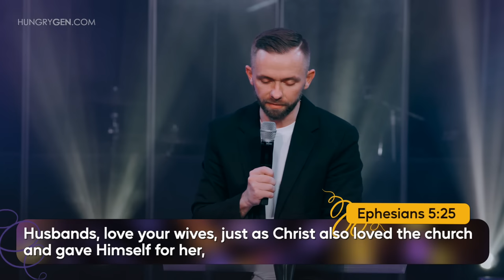Three Types of Marriages - Cohabitation, Contractor, or Covenant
Chapters:
00:00 Intro
00:49 Cohabitation stage.
14:56 Contract stage.
31:29 Covenant stage.

Sermon Notes:
1. Cohabitation stage - I don’t love you enough to be loyal to you.

From the beginning being naked was reserved for a man and his wife.

Cohabitation is a sin of fornication.

Nevertheless, because of sexual immorality, let each man have his own wife, and let each woman have her own husband. 1 Corinthians 7vs2

Living together doesn’t constitute marriage.

If you are cohabitating:
A. Continue to shake up but Scripture and statistics are not in your favor.
B. Find separate living quarters and stop having sex until you’re married.
C. Get married quickly and have a formal wedding later.

2. Contract stage - I love you if you love me.

“But if you love those who love you, what credit is that to you? For even sinners love those who love them. Luke 6vs32

Contract type of marriage:
- Protecting my rights
- Limiting my responsibilities
- Safeguarding my interests

Covenant type of marriage:
- Laying down my rights
- Increasing my responsibilities
- Safeguarding the interests of your mate

His disciples said to Him, “If such is the case of the man with his wife, it is better not to marry.” Matthew 19vs10

3. Covenant stage - I love you as Christ loved me.

The marriage covenant is different from a marriage contract:
1. Contract involves promises; covenant involves oaths.
2. A contract involves part of your life; a covenant involves your whole life.
3. A contract has an expiration; a covenant is for life.
4. The contract is written in ink, and the covenant is written in blood.
5. Contracts are enforced by courts; covenants are enforced by character.
6. In the contract you sign your name; in the covenant, you bind your heart.

The marriage covenant demands the death of two wills to birth one.

Who forsakes the companion of her youth, and forgets the covenant of her God. Proverbs 2vs17

Marriage is not just a covenant with your spouse, it’s the covenant with God.

Though one may be overpowered by another, two can withstand him. And a threefold cord is not quickly broken. Ecclesiastes 4vs12

Covenant marriage means we are glued to each other through a joint commitment to God first.

In contractual marriage, my actions are reactions to yours; in covenantal marriage, my actions are in response to Christ.

Husbands, love your wives, just as Christ also loved the church and gave Himself for her, Ephesians 5vs25

And be kind to one another, tenderhearted, forgiving one another, even as God in Christ forgave you. Ephesians 4vs32